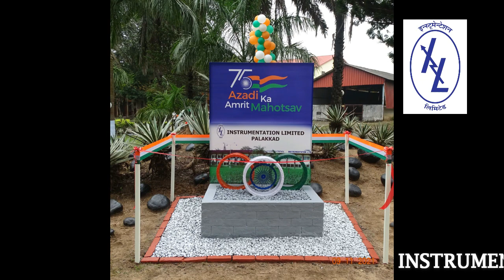Har Ghar Tiranga Celebration In Instrumentation Limited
Instrumentation Ltd Palakkad Celebrates Har Ghar Tiranga